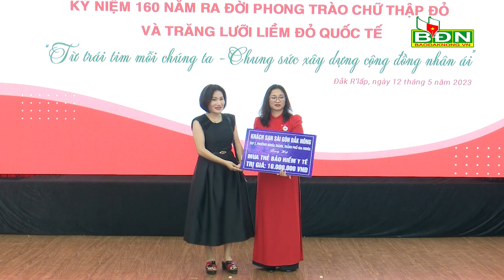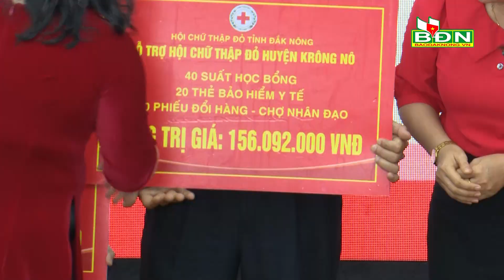Đắk Nông phấn đấu trợ giúp 5.000 lượt người có hoàn cảnh khó khăn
Sáng 12/5, tại Trung tâm Văn hoá thể thao và Truyền thông huyện Đắk Rlấp, Hội Chữ thập đỏ tỉnh tổ chức lễ phát động Tháng Nhân đạo tỉnh Đắk Nông năm 2023, Kỷ niệm 160 năm ra đời phong trào chữ thập đỏ và Trăng lưỡi liềm đỏ quốc tế.